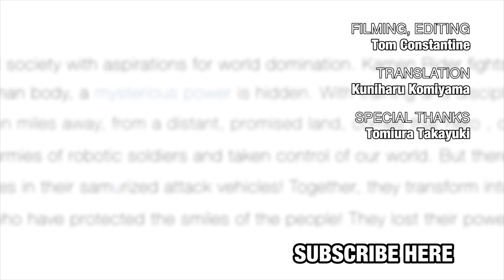「宇宙戦隊キュウレンジャー VS スペース・スクワッド」ヴィランズナイト Kyuranger Vs. Space Squad Villain's Night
The Tokusatsu NetworkからVシネクスト「宇宙戦隊キュウレンジャーVSスペース・スクワッド」　ヴィランズナイト特別上映会の様子をお届けします！
■登壇者：
平田裕香、唐橋充、水崎綾女、坂本浩一監督。

To celebrate the release of "Kyuranger Vs. Space Squad", they held a Villain's Night for the returning characters. Yuka Hirata (Mele/Gekiranger), Ayame Misaki (Escape/Go-Busters), Mitsuru Karahashi (Juzo/Shinkenger) and director Koichi Sakamoto were in attendance.